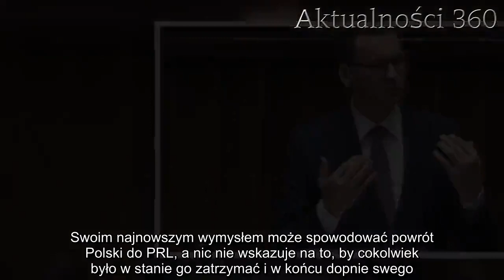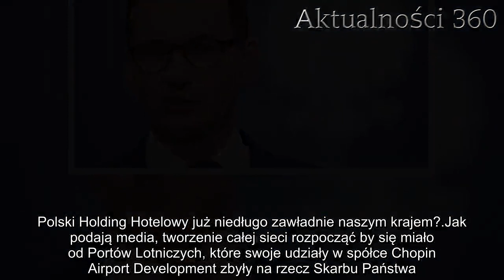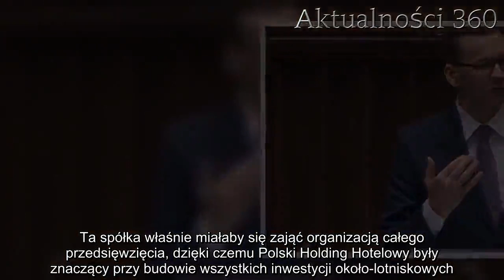Morawiecki nie ma zamiaru ustąpić, dopnie swego. Gorzej niż w PRL! | Aktualności 360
Mateusz Morawiecki nie przestaje zaskakiwać. Choć funkcję premiera Polski pełni zaledwie od roku, wywołał już wiele kontrowersji i burzy na polskiej scenie politycznej. Teraz po raz kolejny chce za wszelką cenę postawić na swoim, a efekty mogą spowodować gwałtowny i niechciany powrót do wspomnień z czasów PRL.
Mateusz Morawiecki od pewnego czasu jest najuważniej obserwowaną postacią na polskiej scenie politycznej. Od dawna pojawiają się głosy, że prezes Rady Ministrów ma ochotę zająć miejsce Jarosława Kaczyńskiego i sam cieszyć się nieograniczonymi wpływami, na razie jednak radzić sobie musi w inny sposób.
Polityk ma wiele szokujących i kontrowersyjnych pomysłów, które regularnie próbuje wprowadzać w życie, tym razem jednak posunął się za daleko. Swoim najnowszym wymysłem może spowodować powrót Polski do PRL, a nic nie wskazuje na to, by cokolwiek było w stanie go zatrzymać i w końcu dopnie swego.
Mateusz Morawiecki chce cofnąć Polskę do PRL
Zapewne niewiele jest osób, które czasy PRL wspominają z rozrzewnieniem, przez ostatnie działania premiera z pewnością jednak wielu Polaków we wspomnieniach do tych chwil będzie musiało powrócić. Mateusz Morawiecki właśnie zapowiedział prace nad powstaniem zupełnie nowego, „narodowego” podmiotu – Polskiego Holdingu Hotelowego. Czyż nie kojarzy się to od razu z Funduszem Wczasów Pracowniczych?

Eksperci słuchają z niedowierzaniem rozmów polityków PiS, którzy na ten niezwykły pomysł wpaść mieli już rok temu. Ministerstwa zwróciły się do firm sobie podległych z prośbą o udostępnienie wykazu hoteli oraz ośrodków wypoczynkowych wraz z dokumentacją finansową. Wiele osób wyśmiewało ten pomysł i otwarcie mówiło, że to powrót do PRL, jednak teraz opowiedział się za nim sam Mateusz Morawiecki i wygląda na to, że nic nie jest w stanie go powstrzymać.

– Powołanie Polskiego Holdingu Hotelowego pozwoli odbudować wartość obiektów należących do Skarbu Państwa i korzystać z efektów skali. Realizację tego ważnego dla sektora turystycznego projektu oddajemy w ręce profesjonalistów z branży hotelarskiej, która opracuje model konsolidacji, a następnie będzie mogła rozpocząć integrację aktywów hotelowych rozproszonych dziś między różne podmioty pozostające w domenie państwa – mówił.
Polski Holding Hotelowy już niedługo zawładnie naszym krajem?
Jak podają media, tworzenie całej sieci rozpocząć by się miało od Portów Lotniczych, które swoje udziały w spółce Chopin Airport Development zbyły na rzecz Skarbu Państwa. Ta spółka właśnie miałaby się zająć organizacją całego przedsięwzięcia, dzięki czemu Polski Holding Hotelowy były znaczący przy budowie wszystkich inwestycji około-lotniskowych.

Jak na razie firma ma 8 hoteli (w tym jeden podwójny), jednak wciąż nie wiadomo, na jakich zasadach miałaby przejmować kontrolę nad kolejnymi państwowymi ośrodkami i hotelami, a jest ich naprawdę dużo. Tylko PKO i Lasy Państwowe obecnie dysponują 49 obiektami turystycznymi, a to zaledwie niewielka część podmiotów państwowych.
[T